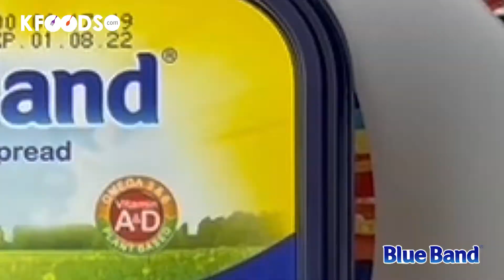Easy Microwave Mug Cake Recipe with Blue Band Pakistan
Make your Iftar & Sehri extra special with @BlueBandPakistan &

Here is the Delicious and Easy Microwave Mug Cake Recipe.